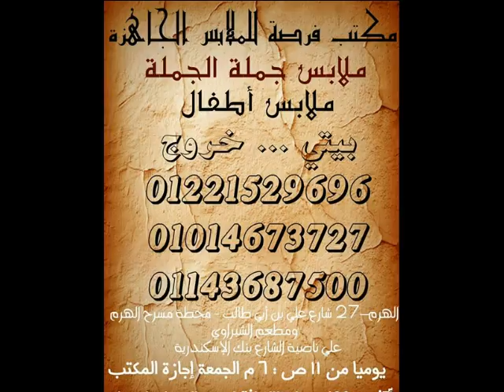ملابس جملة وقطاعى - ملابس موديلات روووعة شياكة جملة الجملة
ويوجد قناه التلجرام كل موديلاتنا عليها ايضا بالاسعار بالمقاسات بكل تفاصيل الموديلات